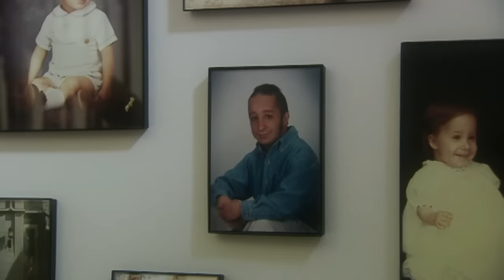The World's Smallest People (Primordial Dwarf Documentary) | Our Life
In this fascinating documentary we meet four primordial dwarfs, finding out what it's like being the smallest people in the world.

Documentary following the lives of four extraordinary American kids, Danny, Hannah, Bradley and Bri. They are primordial dwarfs, the smallest and rarest type of the 200 types of dwarfism. So rare, they are only an estimated 100 in the world of whom 40 live in America. Primordial dwarfs are characterised by tiny stature, high pitched squeaky voices and a limited life expectancy. Rarely do they live beyond 30. Their syndrome is due to a recessive gene and they are all born to average height parents, who both, often unwittingly, carry this gene, which is so rare it has not yet been identified. Doctors openly admit they know very little about the syndrome and primordials are often not diagnosed till they are five years old by which time they have often been pumped full with growth hormone which has no effect.